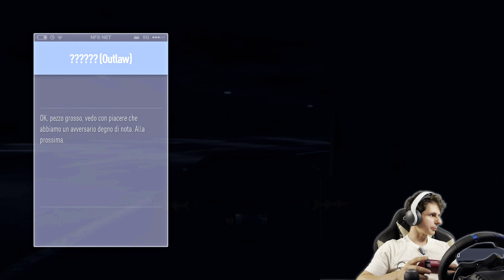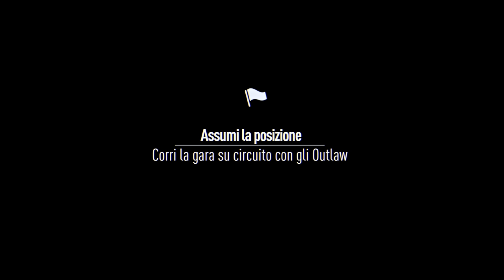Need for Speed | The Gang EP47 [4k 60fps HDR]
la sfida contro l anonimo è arrivata! chi vincerà?

Editing